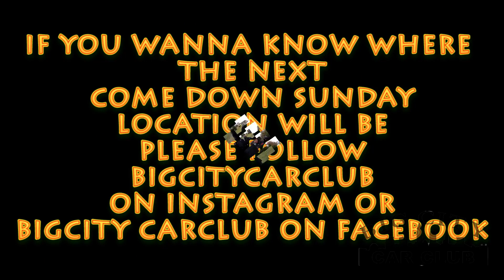COME DOWN SUNDAY CLEVELAND GORDON 9/22/2013 LIL JANAY BIRTHDAY OF LITTLE CITY CAR CLUB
PART 21 COME DOWN SUNDAY OF 2013.if you wanna host a come down Sunday call .this was recorded @ GORDON PARK of cleveland..if u wanna know where the next COME DOWN SUNDAY location will be please follow jamalbigcitycrawford on instagram or Bigcity Carclub on facebook.. see u there. music by Chief Keef Ft Young Domoe'crazy - Jet Li